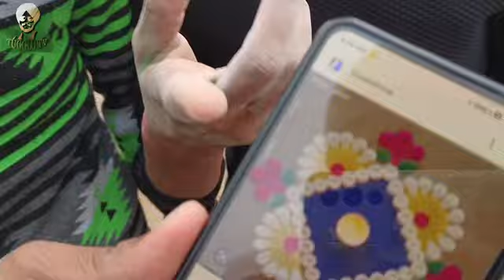ਵਾਹਿਗੁਰੂ ਜੀ||ਨਗਰਕੀਰਤਨ||ਨੱਥੂਵਾਲਾ ਗਰਬੀ||waheguru ji||nagarkirtan||Nathuwala Garbi